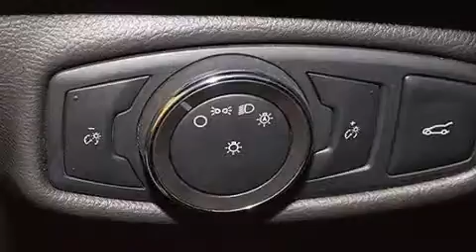Used 2014 Lincoln MKZ Lake Worth FL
Haz clic aquí para ver el precio Hemos tenido el honor de servir a la zona de Lake Worth fl , le prometemos que su experiencia superará sus expectativas ! Year : 2014 Make : Lincoln Model : MKZ Engine : Motor con 6-Cil de 3.7L Trans . : Transmisión Automática de 6 Velocidades Millaje : 21,054 Stock : 78463 Offleaseonly.com 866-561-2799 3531 Lake Worth Rd Lake Worth , fl 33461